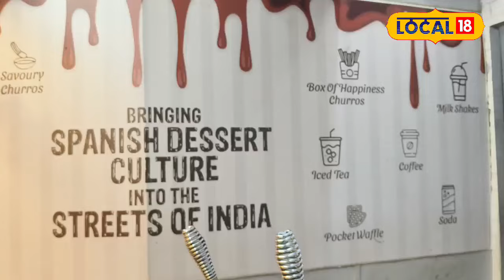Thane Food: ठाण्यातील रेस्टॉरंटची सर्वत्र चर्चा, स्पॅनिश चूरोस अन् वॉफल खावा तर इथंच!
There are many places for foodies in Thane, with different varieties of food guaranteed. Thane is a favorite destination for foodies. In this Thane, you can get the dessert from Spain in a restaurant. Just 15 minutes away from Thane station, The Bombay Churros restaurant serves the famous dessert of Spain called Churros.

ठाण्यात खवय्यांसाठी अनेक ठिकाणी, वेगवेगळ्या व्हरायटीज असणारे पदार्थ हमखास मिळतात. ठाणे हे खवय्यांचे आवडीचे ठिकाण आहे. याच ठाण्यात स्पेन या देशात मिळणारे डेझर्ट एका रेस्टॉरंटमध्ये मिळते. ठाणे स्टेशनपासून फक्त 15 मिनिटांच्या अंतरावर असणाऱ्या द बॉम्बे चुरोस या रेस्टॉरंटमध्ये स्पेन या देशातील प्रसिद्ध डेझर्ट म्हणजेच चुरोस हा पदार्थ मिळतो.